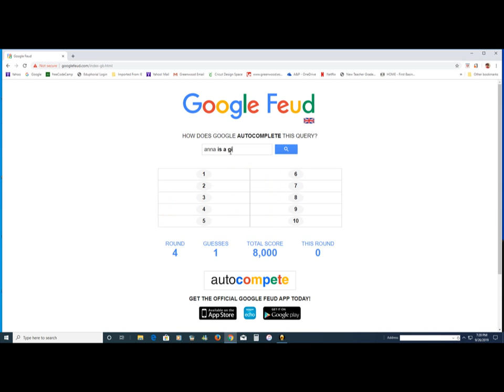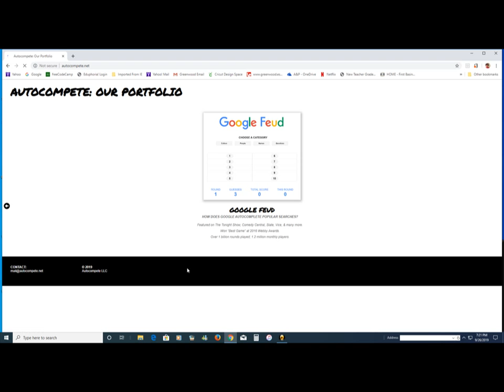playing google feud